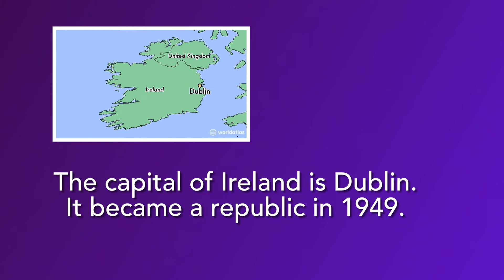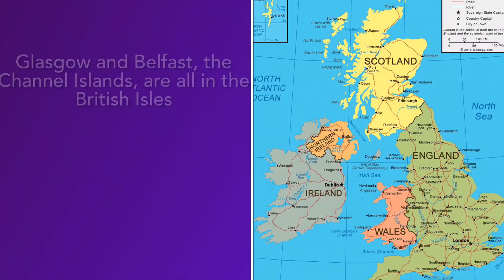The British Isles